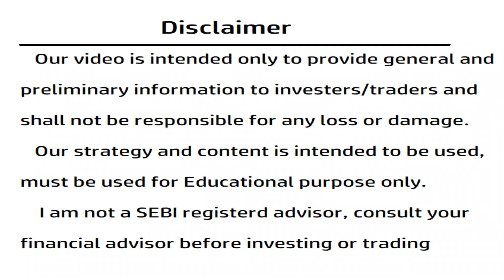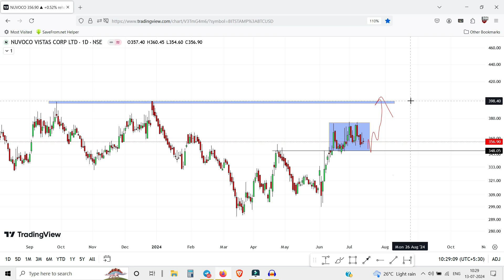Nuvoco vistas corp share latest news | Nuvoco vistas corp share news today